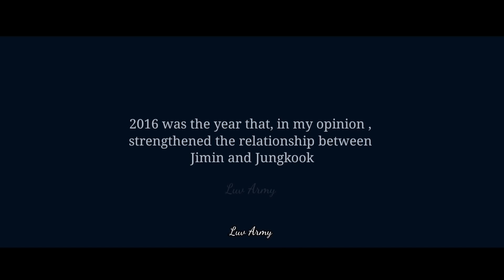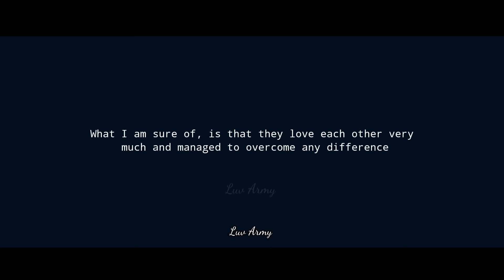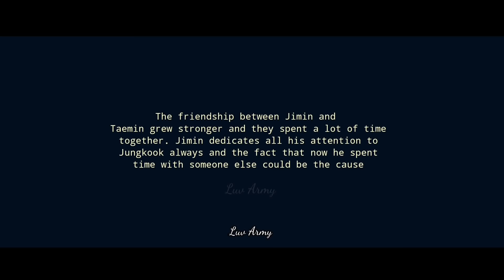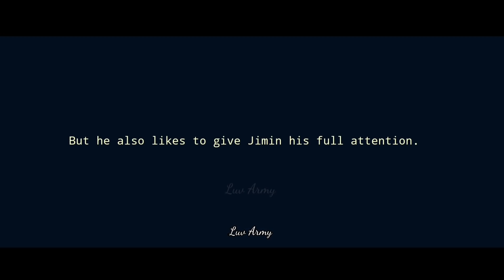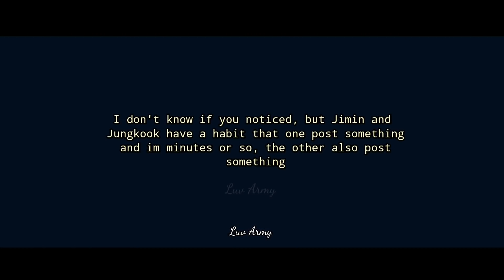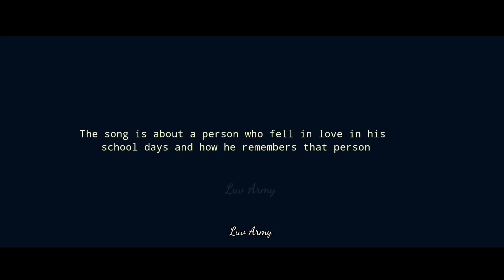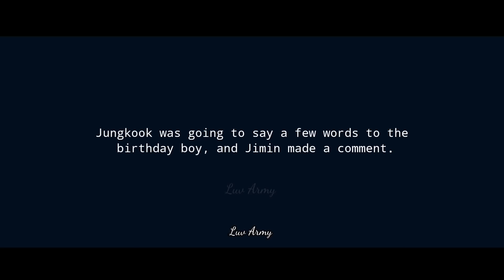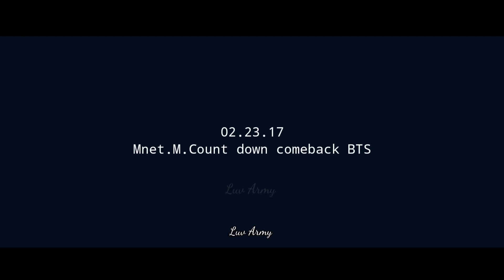The Story of Jikook Ep. 4 - Love is not over - (Jikook Jealous)/ Taemin [Jikook]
Songs recommended by Jk

Love is not over - piano

8800